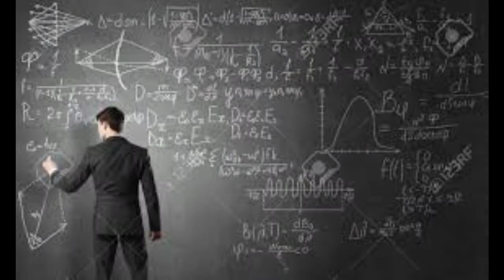Die Seele existiert tatsächlich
Gibt es eine Seele?
Höre aus "Die Schönheit des Selbst".

Wenn Du Fragen hast, oder eine spezielle Geschichte hören möchtest, schreibe es bitte in den Kommentaren!
Auf unserem Kanal findest Du Hörbücher und Geschichten aus den Puranas, anderen vedischen Texten und Geschichten mit spirituellem Inhalt.

Gerne kannst du unsere Arbeit mit einer Spende unterstützen:

Susanne Panstingl
comdirect Bank
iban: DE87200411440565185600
BIC: COBADEHD044

Vielen Dank!